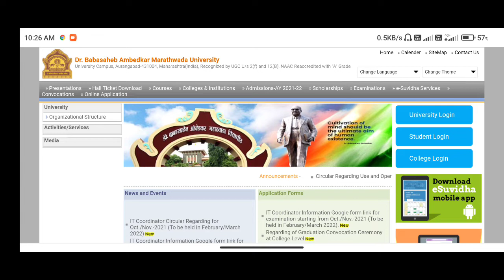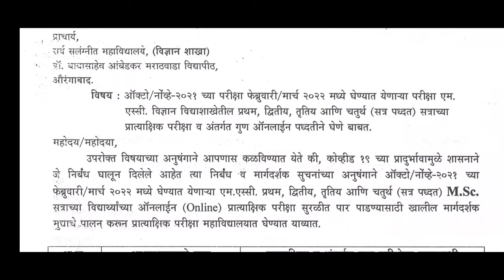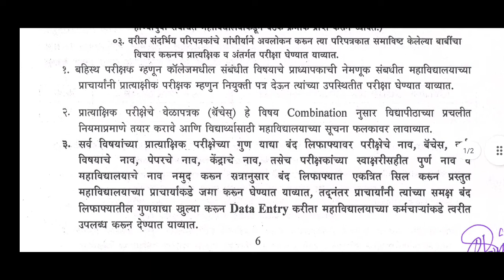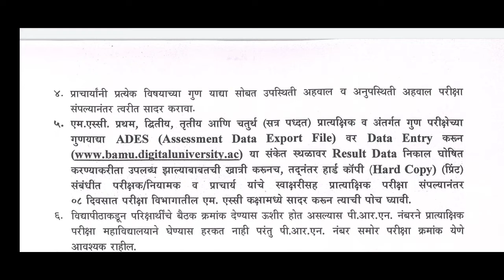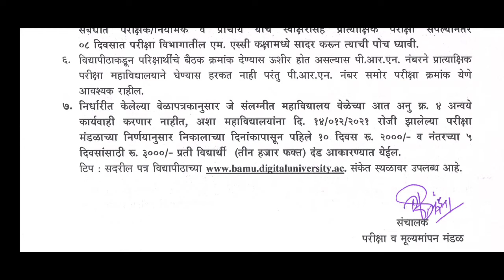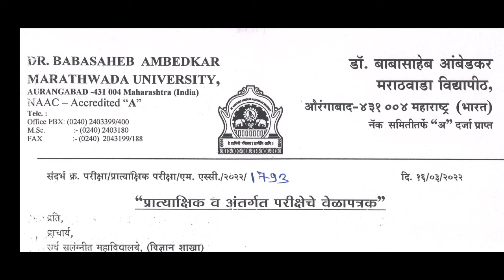BAMU University Feb/March Exam 2022 ,Internal& Practical Exam , बाबासाहेब आंबेडकर मराठवाडा विद्यापीठ